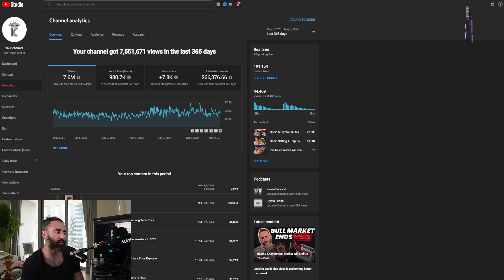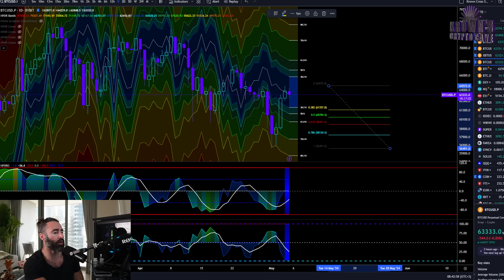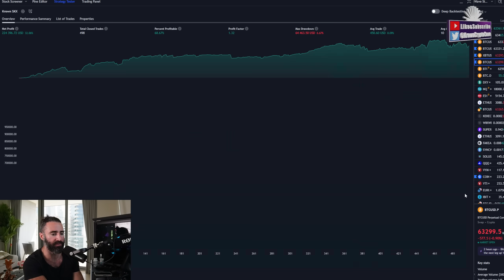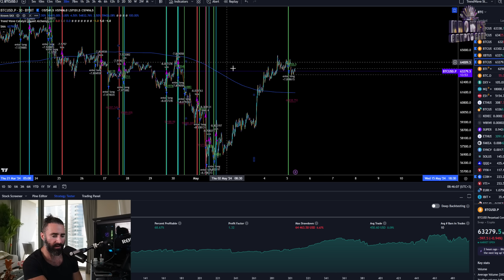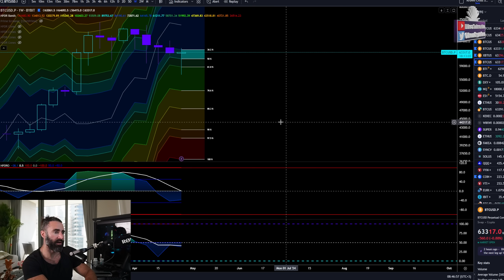Exposing My YouTube Analytics - Bitcoin Analysis